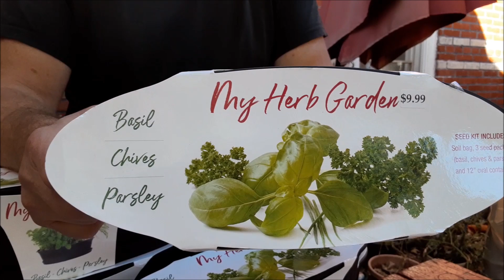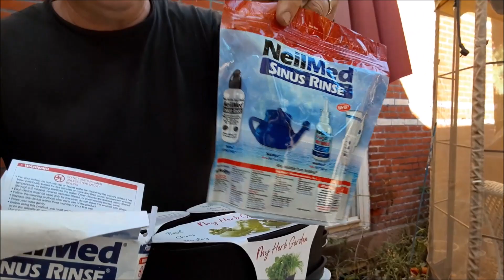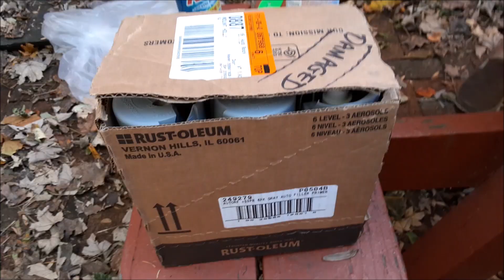DUMPSTER DIVING~ CVS AND HARBOR FREIGHT! HE RESCUED AMAZING VALUABLE MERCHANDISE FROM THE DUMSPTERS!